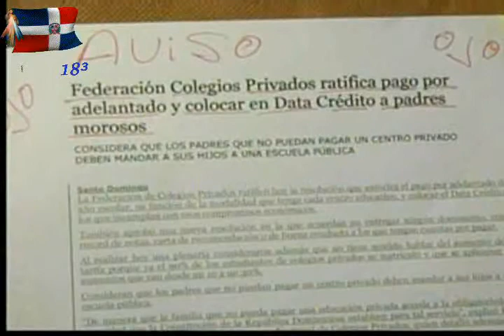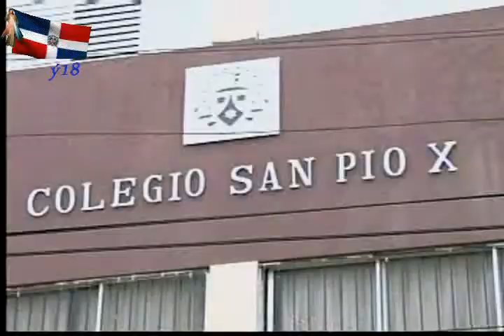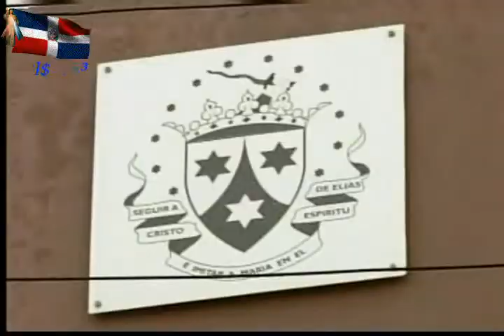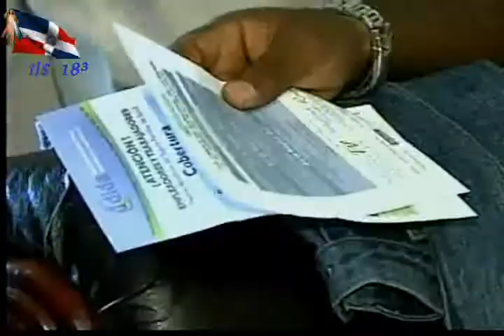NOTICIAS TELEMICRO 1.avi